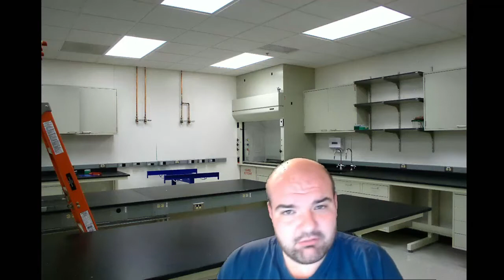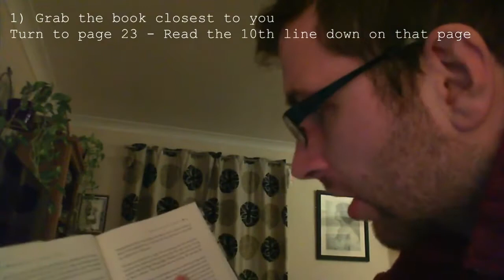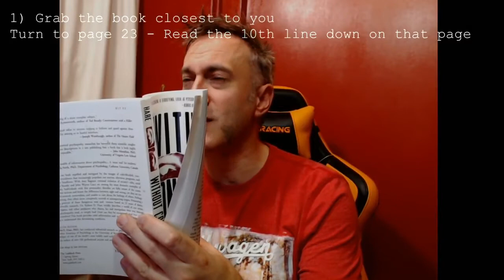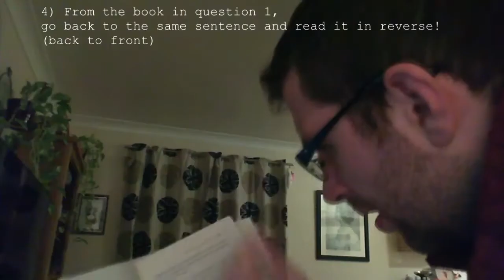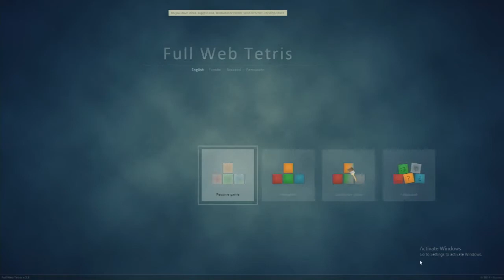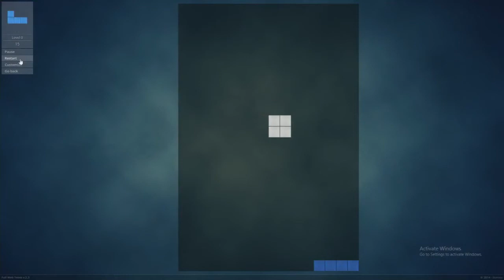epic.LAN - The Opening Ceremony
epic.LAN presents the opening ceremony with hosts Beej, MRated, JoeShow and Naysayerz accompanied by the epic.Crowd and Winbar.